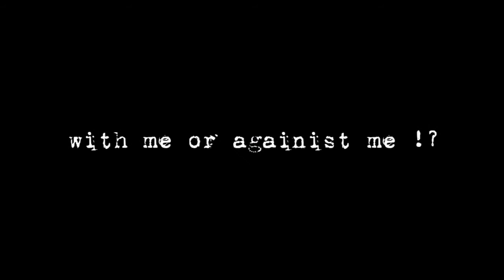neverland Verus Dance Party 2014:: Promo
With Us or Against Us !?